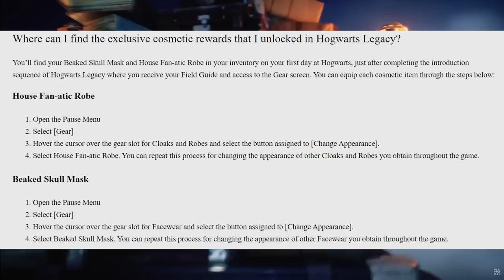Hogwarts Legacy Got This RIGHT!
🎮 PSN: Cloudplays_YT